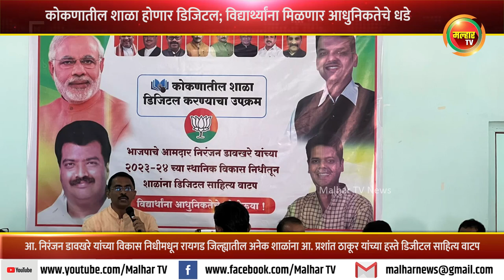आ. निरंजन डावखरे यांच्या विकास निधीमधून रायगड जिल्ह्यातील अनेक शाळांना डिजीटल साहित्य वाटप !!